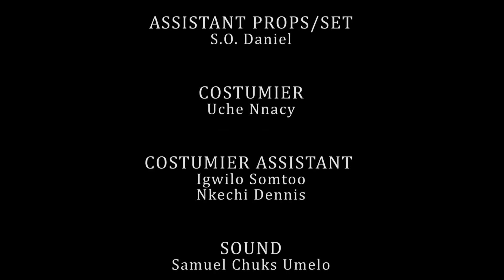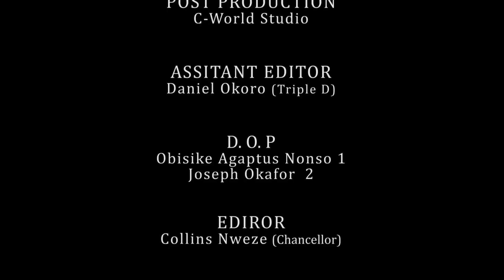BLESSING EPISODE 2 (New Movie) Chinenye Nnebe & Darlington 2021 Latest Nigerian Nollywood Hit Movie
FEATURING: Chinenye Nnebe, Chibuikem Darlington, Christbel Egebenya and more...

Watch Nollywood movies on Uche Nancy YouTube channel, FREE African movies, Nigerian FREE Movies on YouTube. Our passion for Movie making is to produce thousands of free Nollywood Movies, Nigerian movies, Ghana movies, Watch exciting YouTube movies on Uche Nancy tv.
Enjoy free Nigerian movies here.